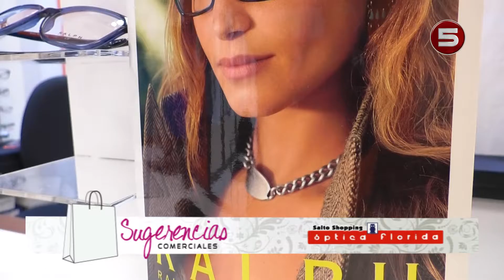Sugerencias Comerciales - Optica Florida 17-03-17 (HD)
Sugerencias Comerciales correspondiente al Viernes 17-03-17 en Optica Florida Salto Shopping